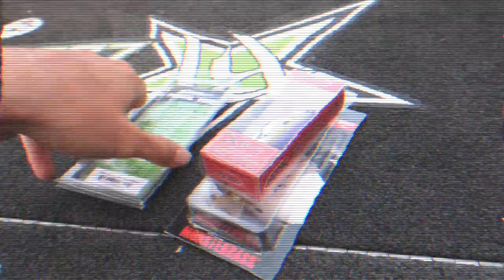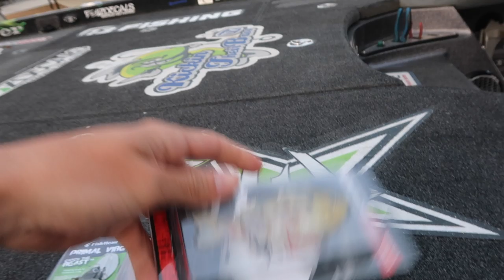Ultra Clear DRAIN Fishing (HUGE BASS)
In this bass fishing video we go drain fishing in ultra clear water for huge bass! When drain fishing its almost guaranteed to catch a huge bass. In this ultra clear drain fishing video we put the drains to the test and catch some huge bass! Let me know if you like these bass fishing / drain fishing videos! Leave your feedback on the ultra clear water drain fishing / searching for huge bass videos! Now lets go catch some huge bass while drain fishing ultra clear water!

Bass Fishing Gear used in this video :

13 Fishing Concept Z (reel)
13 Fishing Fate Chrome (rod)